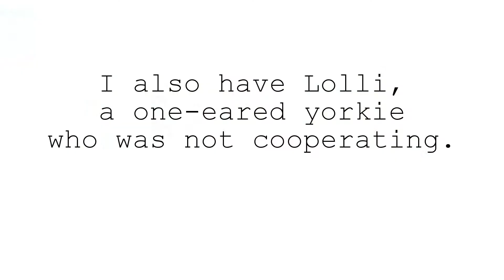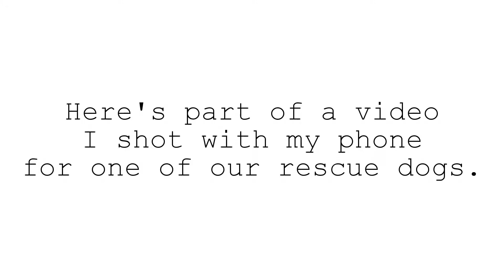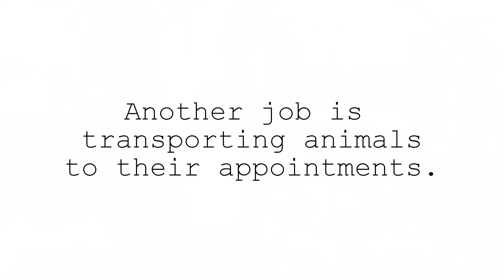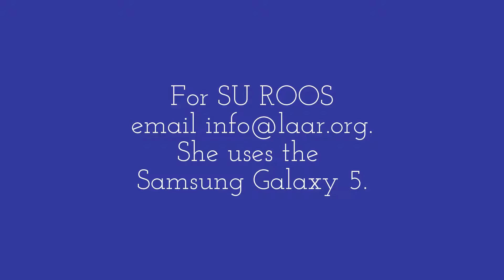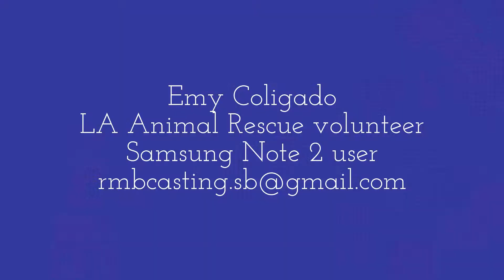Emy Coligado & Su Roos, LA Animal Rescue volunteers / Samsung phone users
Emy Coligado and Su Roos, LA Animal Rescue volunteers.  LAAR.ORG